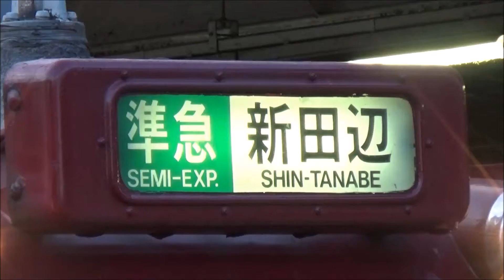近鉄8600系 準急新田辺行き 丹波橋駅発車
近鉄京都線　丹波橋駅にて